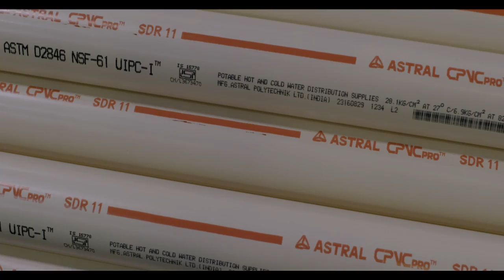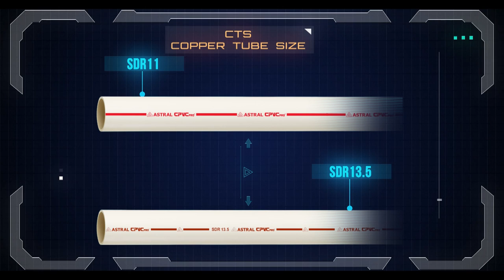ASTRAL CPVC PRO - ADVANCED HOT AND COLD WATER PLUMBING SYSTEM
ASTRAL CPVC PRO is a unique system, suitable for bath hot and cold water plumbing application. It is a world class product that reflects 17 years of expertise in plumbing. To find out more about India's first CPVC Piping system.